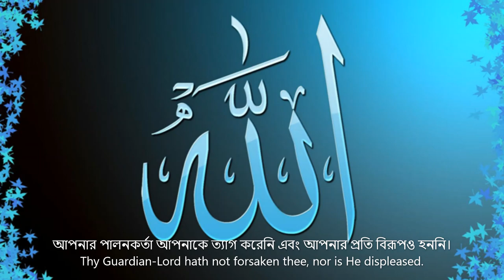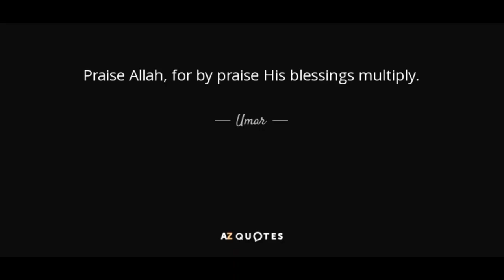মন মাতানো সুরে সূরা আদ্ব-দ্বোহা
Surah Adh-Dhuha - Quran Recitation Beautiful Voice - holistic healing - Bangla Quran - Quran Sharif - Quran Tilawat - Al Quran Bangla - Quran recitation with Bangla translation - quran tilawat with bangla translation - আসসালামু আলাইকুম, প্রিয় শ্রোতা: কুরআন শুনা ও অন্যকে শুনতে সাহায্য করা নেক আমল বা সৎকর্ম।